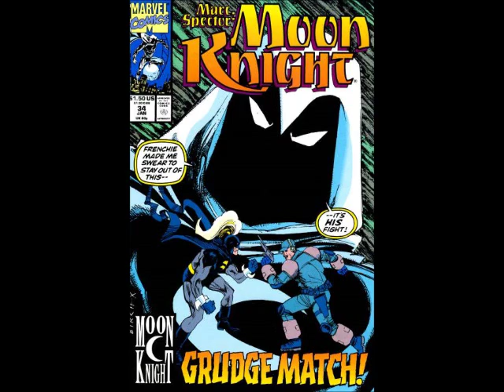moonknight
was in 1975